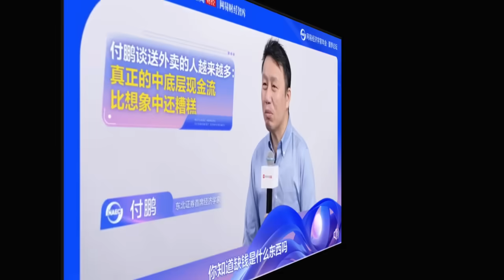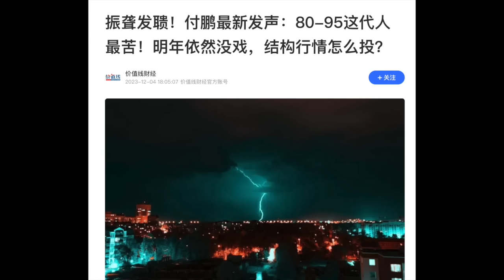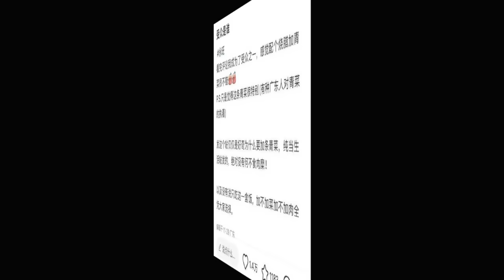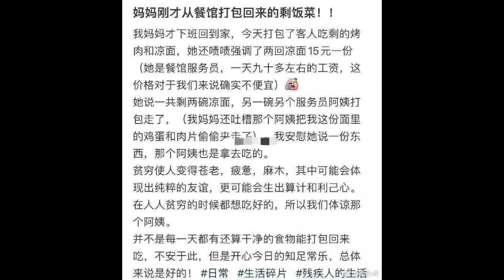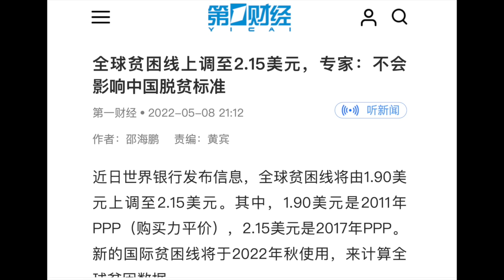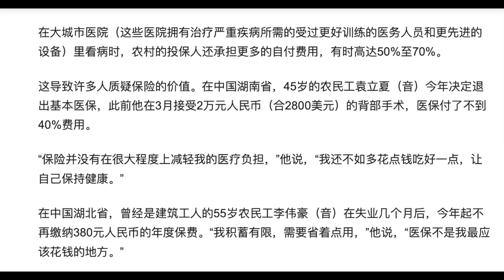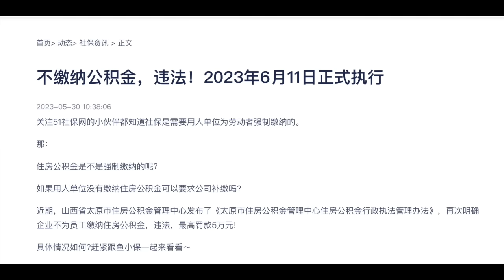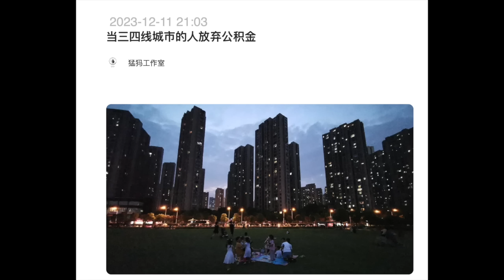中国中底层贫穷远比想象中糟糕！千万人退出医保，三四线城市开始放弃公积金｜明白整个中国制度设计的猫腻，就别再陪他们玩了